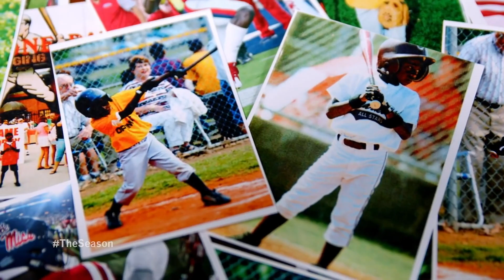A.J. BROWN: El Destino Del Receptor Estrella | Super Bowl 59 | Precio Del Éxito NFL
📺 ¿Cuál es ElPrecioDelExito? Nadie lo sabe mejor que AJBrown.
🏈 ¡LA NFL NO TERMINA Y NOSOTROS TAMPOCO!
“Juega football por las razones correctas.”

Arthur Juan Brown nació el 30 de junio de 1997 en Starkville, Mississippi, el menor de tres hijos entre Josette Robertson y Arthur Brown.

Su padre, empleado de compañía eléctrica, le inculcó el valor del trabajo duro a temprana edad.

Creció con bat en sus manos, metiéndose en problemas por romper todo en casa. También admiraba a los Bulldogs de Mississippi State.

Jugó beisbol en Starkville High School. Su mejor amigo fue quien lo convenció de jugar football americano al año dos.

Se convirtió en uno de los mejores receptores del estado, brillando con 83 recepciones, 1,350 yardas, 13 touchdowns y el campeonato estatal 6A. También fue nombrado All-State.

Evaluado como prospecto de cuatro estrellas y el quinto mejor receptor de la nación, recibió ofertas de Alabama, Auburn y Mississippi State antes de elegir a OleMiss.

Fue duramente criticado por no elegir a MSU, universidad de su ciudad natal. Mantuvo su decisión.

JalenHurts, QB de Alabama, intentó reclutarlo sin éxito. Pese a ello, se volvieron amigos.

Compitió en americano y como outfielder de beisbol. Los San Diego Padres lo tomaron en ronda 19 del Draft 2016, momento en que se volvió inelegible para jugar beisbol a nivel colegial.

Al año dos se convirtió en uno de los mejores receptores en la historia de Ole Miss con 75 recepciones, más de 1,250 yardas y 11 touchdowns. Igualó la marca de anotaciones de Laquon Treadwell.

Brilló al año tres con D.K. Metcalf, temporada en que logró 85 recepciones, 1,320 yardas, seis touchdowns y ser líder receptor de la SEC.

Entró al Draft 2019 admirado por su físico, agilidad, manos seguras y rutas, pero cuestionado por su velocidad y desempeño contra cobertura hombre a hombre.

Titans lo tomó en segunda ronda con el pick #51, el cuarto receptor detrás de Marquise Brown, N’Keal Harry y Deebo Samuel.

Llegó a Tennesse con dos objetivos: ser el mejor receptor de la NFL y retirarse en ese equipo.

Conectó de inmediato con Marcus Mariota, QB que quiso como su hermano. Cuando Mariota perdió surol a manos de Ryan Tannehill, A.J. Brown lloró de frustración en el campo.

Cerró su primera temporada con 52 recepciones, más de 1,000 yardas y ocho  touchdowns. Los Chiefs de Patrick Mahomes eliminaron a Titans en Final de Conferencia.

Tuvo números similares a su año dos, aunque una lesión de rodilla lo dejó fuera dos partidos. Las lesiones también mermaron su año tres.

Llegó Julio Jones la siguiente temporada. No ayudó.

Tras negociaciones de contrato estériles, fue cambiado a Eagles por primera y tercera ronda del Draft 2022.

Titans usó ese pick 18 global para elegir a su reemplazo: el receptor Treylon Burks de Arkansas.

El head coach Mike Vrabel de Titans se opuso al trade. El GM Jon Robinson lo ignoró. Fue despedido a media temporada.

Jalen Hurts, ahora QB de Eagles, lo recibió con brazos abiertos. Firmó extensión por cuatro años y 100 millones de dólares, incluyendo 57 garantizados.

Debutó contra Lions con 10 recepciones y 155 yardas, un récord de franquicia para receptor debutante. Contra Steelers en semana 8 logró seis recepciones, 156 yardas y tres touchdowns. Ante Titans en semana 13 se vengó con ocho recepciones, 119 yardas y dos anotaciones.

Eagles, invicto las primeras ocho semanas, clasificó a Playoffs como primer sembrado de la NFC. Tras vencer a 49ers y Giants, se prepara para el SuperBowl.